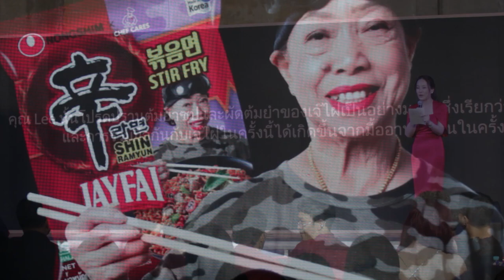Ch8 Nongshim จับมือ เจ๊ไฝ เปิดตัวรามยอนรสต้มยำกุ้งโปรโมตซอฟต์พาวเวอร์ไทยตั้งเป้ายอดขาย 3.5พันล้านบาท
✅Nongshim จับมือ เจ๊ไฝ เปิดตัวรามยอนรสต้มยำกุ้ง โปรโมตซอฟต์พาวเวอร์ไทยตั้งเป้ายอดขาย 3.5 พันล้านบาท

เจ๊ไฝ เชฟชาวไทยชื่อดังที่ได้รางวัลมิชลินสตาร์ 1 ดาว สร้างซอฟต์พาวเวอร์ไกลถึงเกาหลีใต้ จนได้ร่วมมือกับรามยอนแบรนด์ดังปั้นเมนู “รามยอนต้มยำกุ้ง” สูตรเจ๊ไฝโดยเฉพาะ ซึ่งร่วมมือกับเชฟแคร์ส (Chef Cares) ผู้สานต่อโครงการ Jay Fai x Nongshim ซึ่งเป็นการร่วมมือระหว่างเจ๊ไฝและนงชิม (Nongshim) แบรนด์รามยอนชื่อดังของเกาหลีใต้ในครั้งนี้ นางสาวซูอิน คิม (Ms. Sooin Kim) เจ้าของบริษัท Honest Trading ผู้นำเข้า นงชิม (Nongshim) ในประเทศไทย ได้มีไอเดียความร่วมมือระหว่างเจ๊ไฝ และ ชินรามยอน (Shin Ramyun) ซึ่งเป็นบะหมี่กึ่งสำเร็จรูปอันดับ 1 ของเกาหลีใต้ที่มียอดขายทั่วโลก

4 Ku-band @ 54 MHz
24 Ku-band @ 27 MHz

Downlink Information:
NAT TV 1 and 2
Transponder: 22
Frequency: 12090
Symbol Rate: 20000
FEC: 3/4

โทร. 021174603